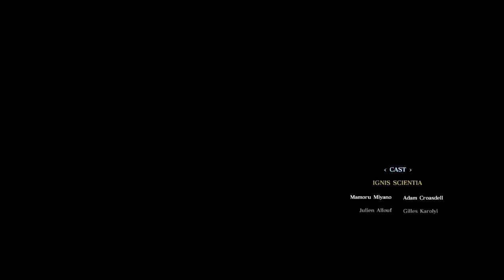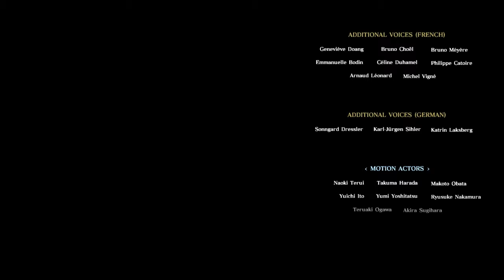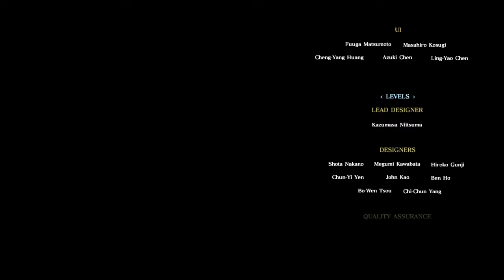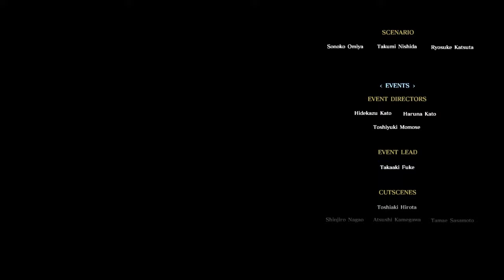[ Episode Ignis ] Who Did This To You - Final Fantasy XV